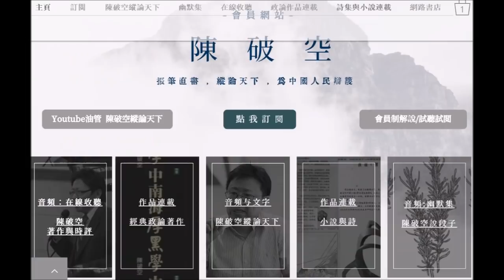川普宣布延期！大面上谁输谁赢？失望或高兴，都别太早。美中加时谈判